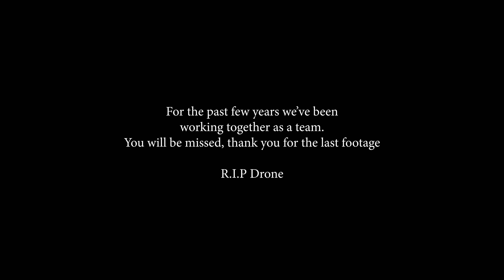YNP | Day 3 - Peak and Letting it Go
The peak was challenging mainly because of the strong wind and steep hiking path. Watch till the end what letting it go means.